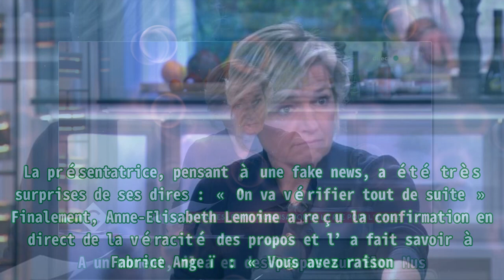C à vous : Anne-Elisabeth Lemoine victime d’une fake news ? Insultes sur France 5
,morandini,news,environnement,face à face,
C à vous : Anne-Elisabeth Lemoine victime d’une fake news ? Insultes sur France 5 |Invicta Men's Pro Diver Stainless Steel Quartz Watch . Please help me with an order to maintain the system, thanks a lot.| Anne-Elisabeth Lemoine a reçu Nicolas Beytout, directeur du quotidien l’Opinion et le Secrétaire confédéral de la CGT, Fabrice Angeï, dans la première partie de C à vous de ce mardi 31 janvier 2023 sur France 5. Dès 18h55, la présentatrice accompagnée de Pierre Lescure, Emilie Tran Nguyen et Patrick Cohen a lancé le sujet sur la réforme des retraites. Elle a notamment cherché à savoir si le mouvement pouvait perdurer en constatant un nombre accru de manifestants, mais un nombre décroissant de grévistes. Fabrice Angeï a parlé des prochaines échéances et de la légitimité de la mobilisation nationale. A un moment, il a eu des propos sur Elon Musk. La présentatrice, pensant à une fake news, a été très surprises de ses dires : « On va vérifier tout de suite » Finalement, Anne-Elisabeth Lemoine a reçu la confirmation en direct de la véracité des propos et l’a fait savoir à Fabrice Angeï : « Vous avez raison. Elon Musk a loué, vendredi 20 janvier dernier, la réforme difficile mais juste menée en France par Emmanuel Macron. » Dans son 5/5, Matthieu Belliard est quant à lui revenu sur Loïc Akono, un basketteur français victime d’insultes racismes dans les tribunes. Suite à ces propos inacceptables, le joueur a quitté le terrain. La première partie de C à vous a rassemblé 1,38 million de téléspectateurs entre 18h57 et 19h50, soit 7,7% de part de marché. La seconde partie du talk-show a pu compter sur la présence de 972 000 curieux entre 19h59 et 20h57, soit 4,3% de part de marché. Sur un an, le programme connaît des hausses respectivement de 0,7 et 0,9 point d’audience. C à vous est à retrouver du lundi au vendredi dès 18h55 sur France 5.